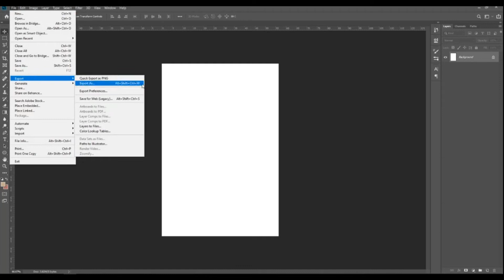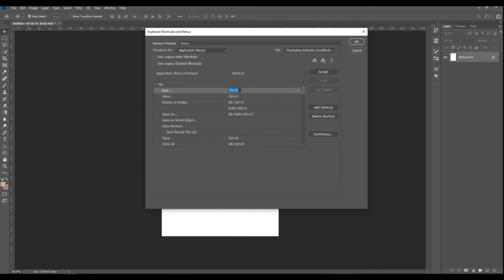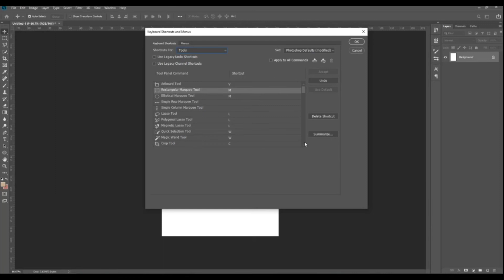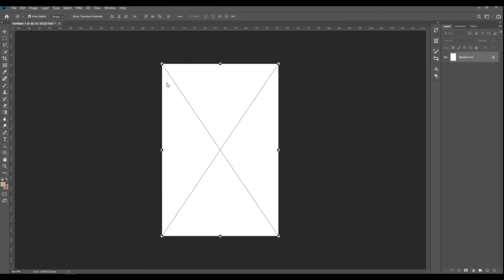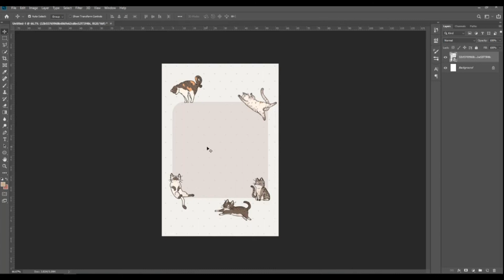Photoshop | Гарын хослол өөрчлөх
Та бүхэнд энэ өдрийн мэнд хүргэе. Бичлэгийн талаар асуух зүйл байвал COMMENT хэсэгт бичиж үлдээгээрэй.
Дараагий бичлэгт юуны талаар бичлэг хийлгэмээр байгаа саналаа бас бичиж үлдээгээрэй.